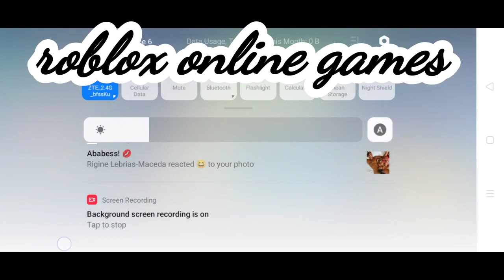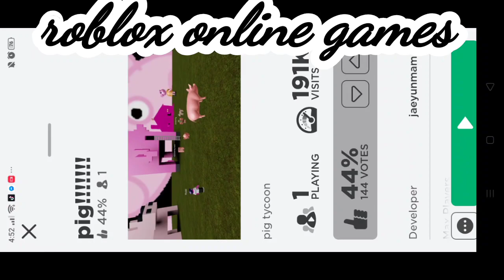ROBLOX ONLINE GAME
Let's play and have fun...